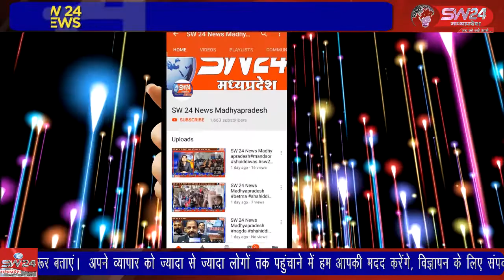खेल जीवन में न सिर्फ विजयी होना बल्कि अनुशासन भी सिखाता है। खेल से शरीर हष्ट पुष्ट रहता है।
खेल जीवन में न सिर्फ विजयी होना बल्कि अनुशासन भी सिखाता है। खेल से शरीर हष्ट पुष्ट रहता है। विद्यार्थी जीवन में खेलो का होना अच्छे जीवन की शुरुआत मानी जाती है। खरगोन से जयन्त गुप्ता की रिर्पेाट।